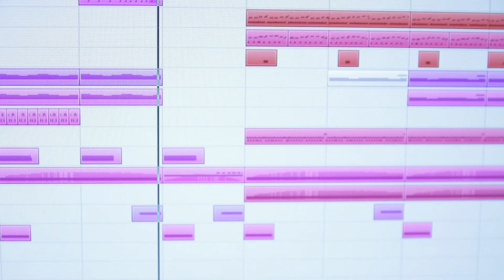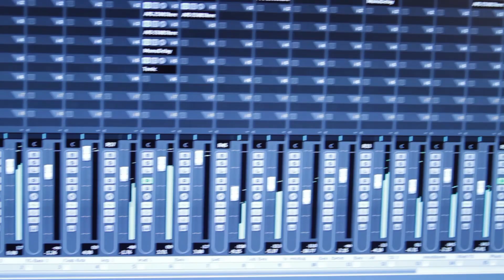Get To Know: David Thulin Talks About Reconstruction Vol 2.1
New album, Reconstruction Vol 2.1 out now featuring remixes of Natalie Grant, Shine Bright Baby, Jonathan Thulin, Press Play, Rapture Ruckus and his new single, "Light In Me" (featuring Nicole Croteau).
Tune into his radio show, "The Reconstruction" every Friday and Saturday

To book David Thulin FACEBOOK TWITTER INSTAGRAM